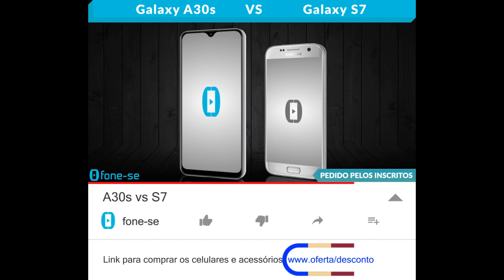A30s vs S7 (Comparativo)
Confira a ficha técnica do Samsung Galaxy A30s e do Samsung Galaxy S7, uma comparação de tamanho exclusiva (3D), e muito mais.